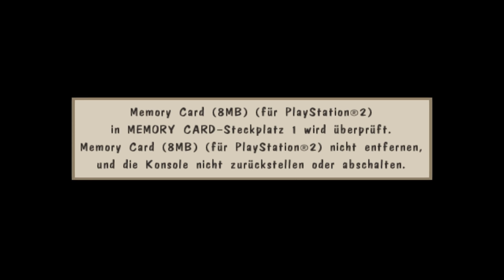Let's Play Way of the Samurai - 32/59 - Das Kampfszenario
Schon aus der Entfernung können wir die Gießerei am Rokkotsu-Pass erblicken, wo wir von unserem Meister hingeschickt werden, weil wir dort unsere Ehre als Samurai erlangen sollen. Daher machen wir uns auch direkt auf dem Weg zu diesem Gebäude und sehen dort auch bereits direkt die Person an der wir unsere Kampffertigkeiten austesten und trainieren soll. Das dieser keine besonders große Herausforderung für uns ist, ist durchaus eine Überraschung, aber erst dann stellen wir auch fest, was eigentlich wirklich getestet werden soll und zwar geht es für uns darum, dass wir lange konzentriert bleiben sollen, um auch gegen eine Überzahl zu bestehen und auch so kämpfen müssen, dass wir nicht müde werden und daher selbst von zahlreichen schwächeren Gegnern überwältigt werden können. Können wir unseren Meister zufriedenstellen indem wir lernen effektiv zu kämpfen oder sind wir doch nicht gut genug, um lange durchgängig zu kämpfen?